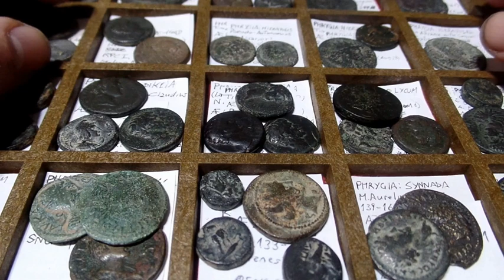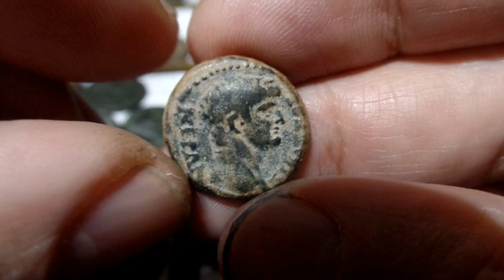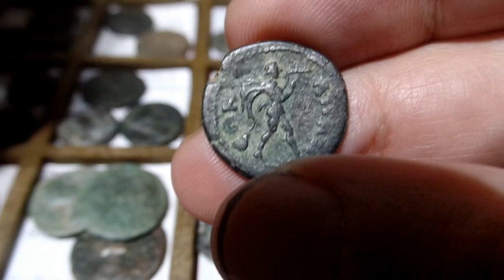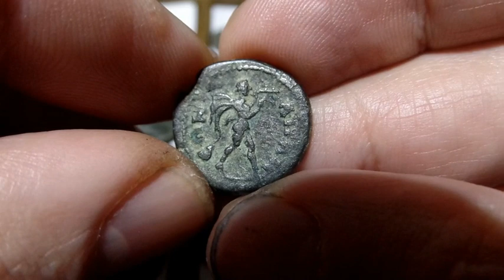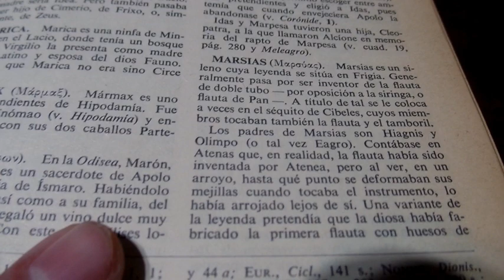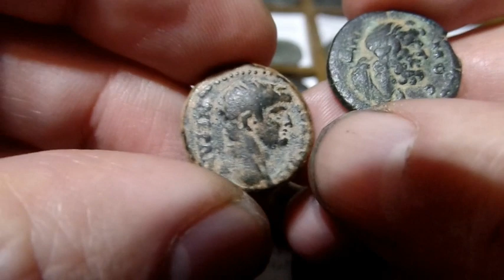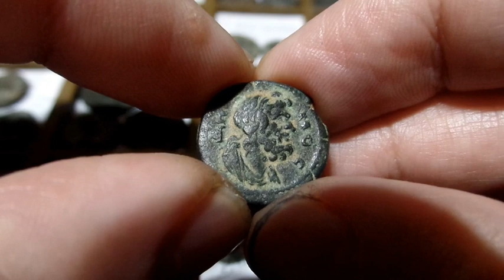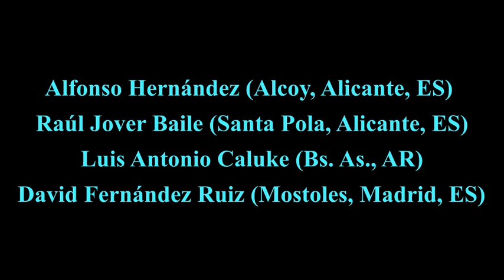Moneda de la semana: ¡DESPELLEJADO VIVO! “pseudo-autónoma” de Apamea con el SÁTIRO MARSYAS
Un viaje a través de la mitología comentando una moneda griega de época romana de la ciudad de Apamea, en Frigia, que revive el mito del sátiro Marsyas, su duelo artístico (musical) con el dios Apolo, y la oportunidad de estudiar una categoría extraña de la numismática: las llamadas "monedas pseudo-autónomas" griegas de época imperial romana.